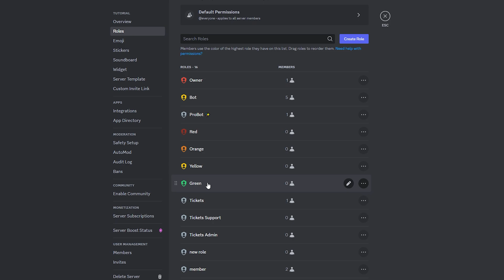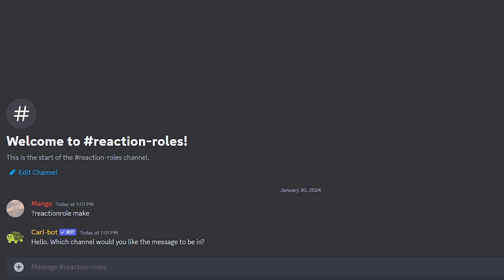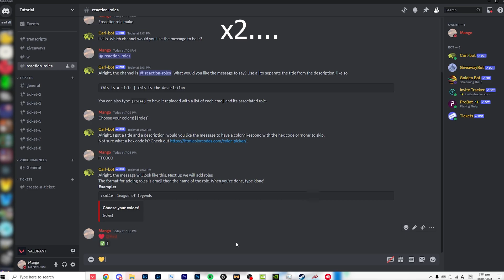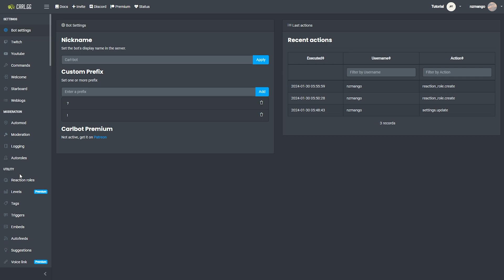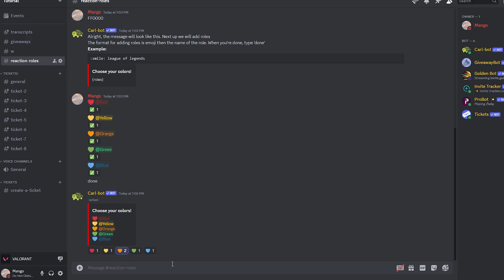How To Make Reaction Roles on Discord | 2024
Today we will learn how to add and create/setup discord reaction role or roles with Carl Bot. Reaction roles is a cool feature to have if you want to let your members customize their roles! If this video helped you please consider leaving a like or sub thanks :)

0:00 Intro
0:11 Creating Roles
0:36 Inviting Carl Bot
1:00 Setting up Reaction Roles Message
3:00 Changing Message Type